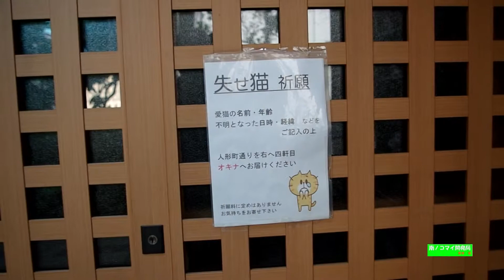日本橋 9 三光稲荷神社